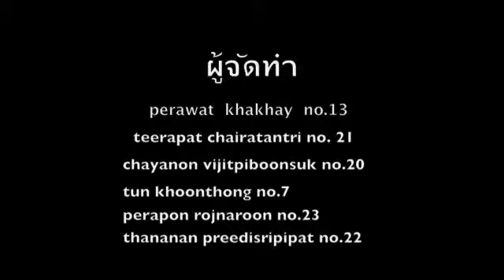Mr Potato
ACS 2012 : P5/5A : Group 3 : Name Group : Mr. Potato